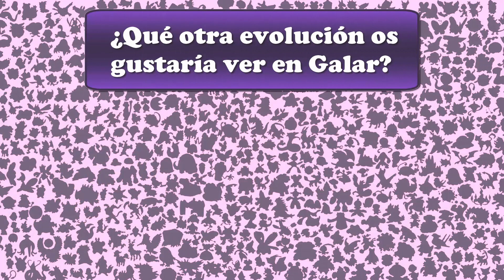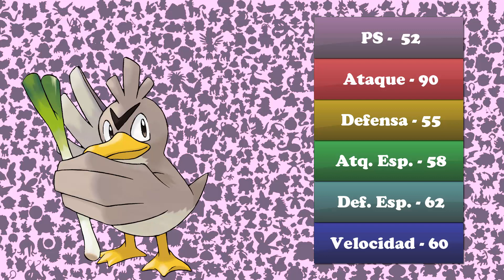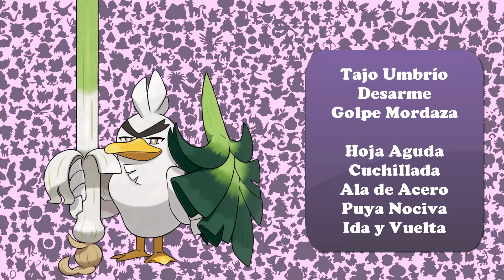¡La Evolución de Farfetch'd! | Especulando Estrategia para Sirfetch'd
He probado un formato un poco distinto para éste vídeo, ¿os ha gustado ésta idea de pensar cómo serán los Pokémon de Galar?

Cualquier sugerencia o aporte será agradecido en los comentarios~

Si te ha gustado mi vídeo y quieres apoyarme, puedes hacerlo con éste enlace~